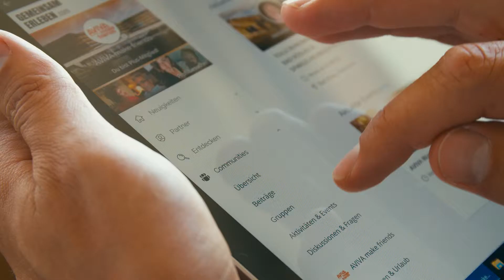einfach online neue Freunde finden ... mit der AVIVA make friends online community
Die AVIVA make friends online community ist die ideale Plattform für Singles die einfach Freizeit-, Sport- und Fortgehpartner suchen. Gäste die bereits im einzigartigen AVIVA s make friends, Hotel für Singles, Alleinreisende und Partner zu Gast waren, können einfach andere Gäste kennenlernen.